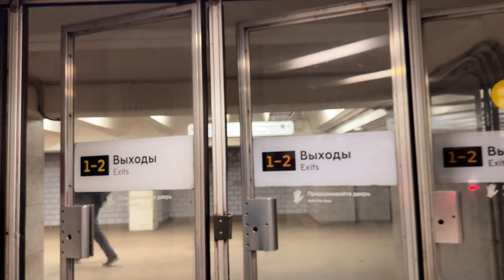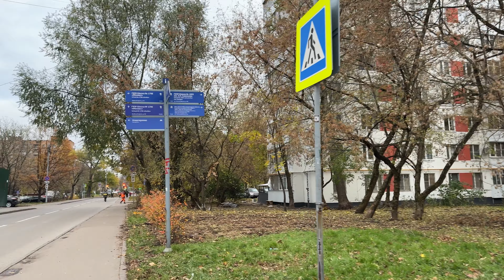Прогулка: метро Перово, метро Новогиреево [4K] /25 октября 2023 Москва / 0°C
До 1960 года Перово был подмосковным городом основанным в 1925 г. Сегодня Перово — один из крупнейших районов Москвы, здесь проживает около 150 тысяч человек.
Из-за наличия  большого количества заводов в Советское время, квартиры здесь получали в основном техническая интеллигенция и специалисты работавшие на этих заводах.
В конце 80-х годов прошлого века Перово был одним из самых неформальных районов города. Рокеры, панки, брейкеры заполняли сквер возле метро. И как правило все субкультуры уживались здесь мирно, среда была творческой и яркой.
Сейчас Перово - спальный район с развитой инфраструктурой и большим количеством парков.

Until 1960, Perovo was a city near Moscow founded in 1925. Today, Perovo is one of the largest districts of Moscow, about 150 thousand people live here.
Due to the presence of a large number of factories in Soviet times, apartments here were mainly received by the technical intelligentsia and specialists who worked at these factories.
At the end of the 80s of the last century, Perovo was one of the most informal areas of the city. Rockers, punks, breakers filled the square near the subway. And as a rule, all subcultures got along peacefully here, the environment was creative and bright.
Now Perovo is a residential area with a developed infrastructure and a large number of parks.

00:00 метро Перово
03:19 Зеленый проспект
05:06 парк на Зелёном проспекте
08:40 Братская ул.
11:51 Новогиреевская ул.
14:19 Мартеновская ул.
16:45 Союзный проспект
26:27 Свободный проспект
30:36 Зелёный проспект
31:32 метро Новогиреево
32:22 Зелёный проспект